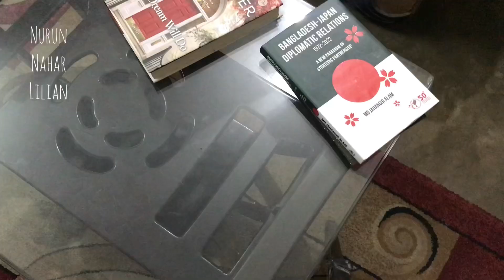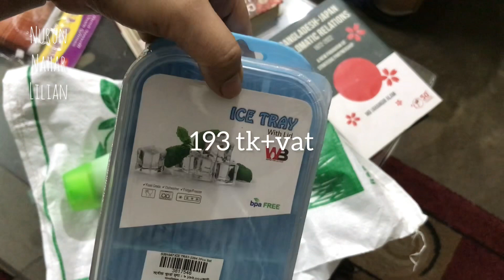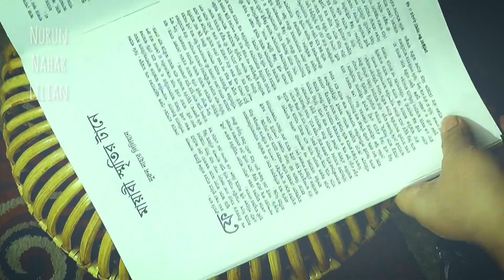A day in my life,Bcsir, Dhaka, Bangladesh||জীবনের একটা দিন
a day in my life sakura school simulator,
a day in my life malayalam,
a day in my life japan,
a day in my life without you lisette melendez,
a day in my life college,
a day in my life tiktok,
a day in my life as a highschool student,
a day in my life as a teacher,
a day in my life aesthetic vlog,
a day in my life as a mom,
a day in my life as a medical student,
a day in my life as a model,
a day in my life asmr,
a day in my life as a nurse,
a day in my life as a psychology student,
a day in my life as a nail tech,

Music credit

Musician: Carl Storm